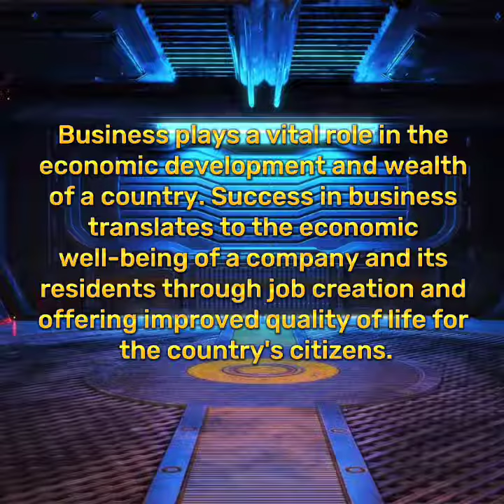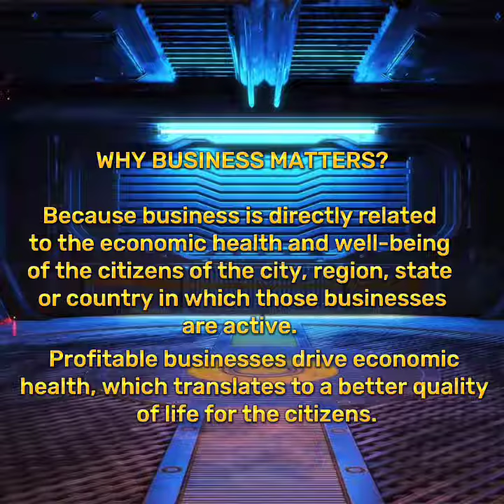The Role of Business in Social and Economic Development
Summary

Business plays a vital role in the economic development and wealth of a country. Success in business translates to the economic well-being of a company and its residents through job creation and offering improved quality of life for the country's citizens.

ECONOMIC DEVELOPMENT AND BUSINESS
• Small and large businesses drive economic stability and growth by providing valuable services, products and tax dollars that directly contribute to the health of the community.

WORLD ECONOMY AND BUSINESS
• The success of business as a whole directly affects the world's economy. At its core, businesses are designed to serve a particular need that people have, and to provide trusted goods and services related to that need.

WHY BUSINESS MATTERS?
Because business is directly related to the economic health and well-being of the citizens of the city, region, state or country in which those businesses are active. Profitable businesses drive economic health, which translates to a better quality of life for the citizens.

👉IG: Jay Ann Anislag Temblor II

👉Youtube: Jay Ann Anislag Temblor

👉Twitter: Jay Ann Anislag Temblor